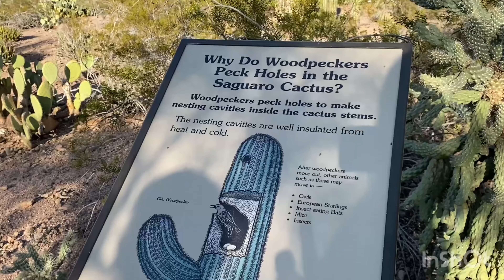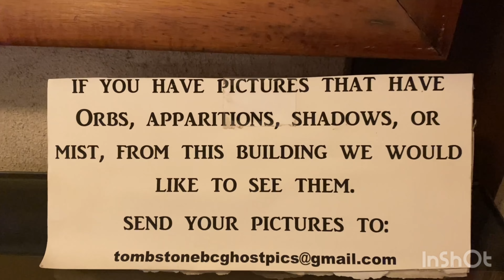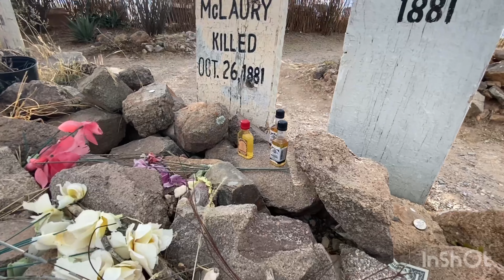Arizona Family Vacation / January 2022